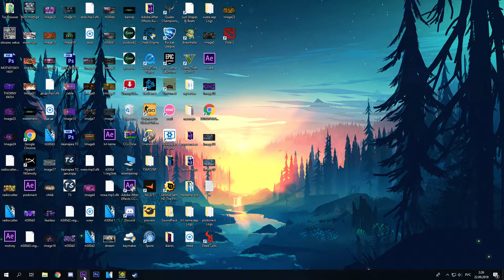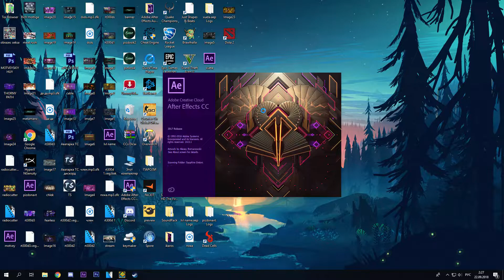*ВАЖНАЯ ИНФОРМАЦИЯ* [EPIC LEVELS SHOWCASE #4] Psycho Burst by Tom from TCTteam (best demon ever)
I absolutely love this level, idc about the repetitive deco thing and idk how it isn't epic rated but just featured...

after effects sucks someone help me thx